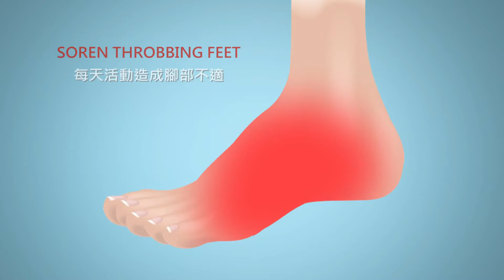SPEEDS碘抗菌壓力短襪動畫